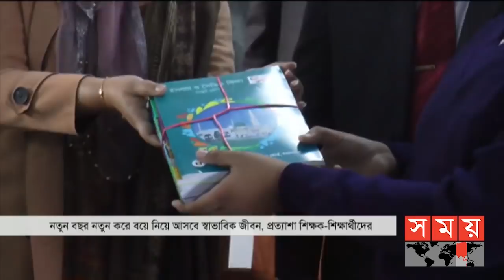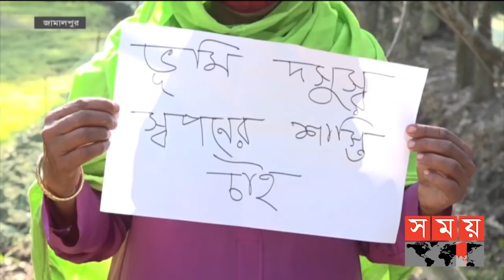বাংলার সময় | সন্ধ্যা ৬টা | ০১ জানুয়ারি ২০২১ | Somoy TV Bulletin 6pm | Latest Bangladeshi News